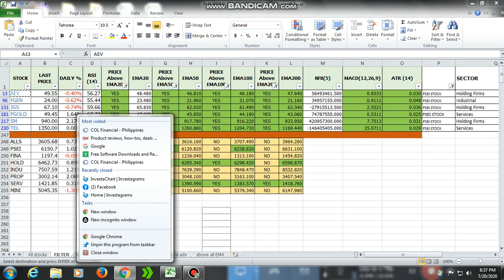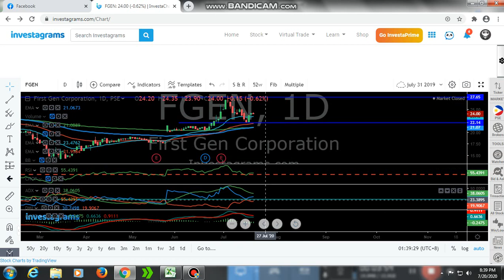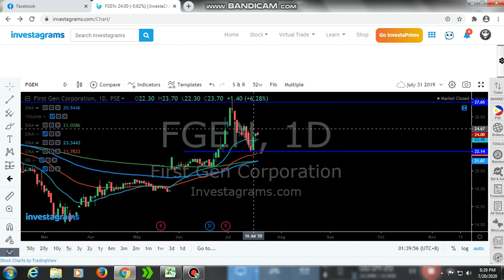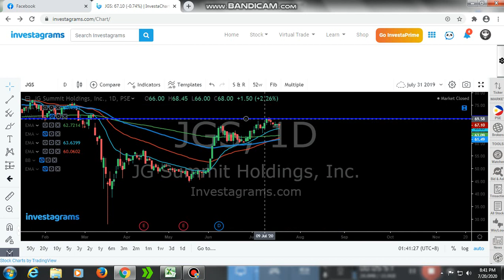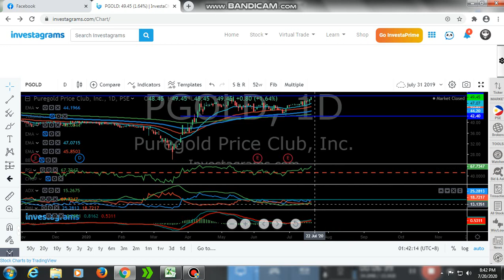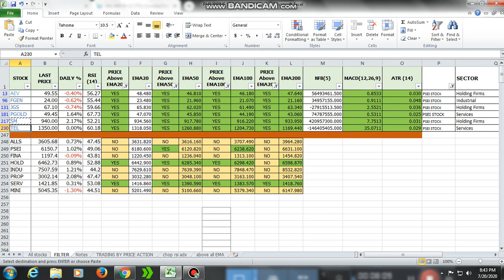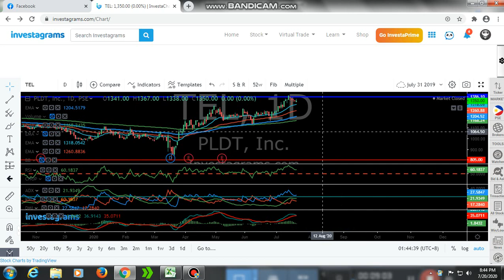Stock Review July 20, 2020 (PSEI Stock current price above all exponential moving average)